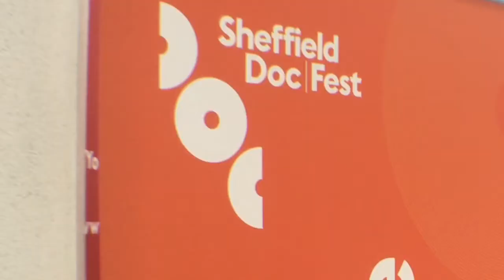World first 'virtual encounter' with Holocaust survivor Pinchas Gutter at Sheffield Doc/Fest 2016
Holocaust survivor Pinchas Gutter is one of the most questioned guest speakers at Sheffield Doc/Fest - even though in reality he's never  been.
Film-makers are documentary fans are queuing up at the Millennium Gallery to have an amazing "virtual encounter" with the recorded image of Pinchas who , like an advanced version of Apple's Siri, will reply to 1,000 different questions, from what's your name to how  important is this project?
Watch Graham Walker's video report here.

360 VIDEO: Zoom in , scroll around, left, right, up and down as Pinchas Gutter 'chats' with Graham Walker in our amazing 360 degree video